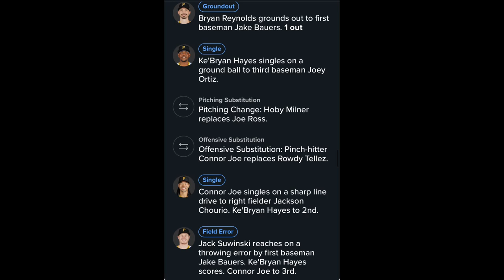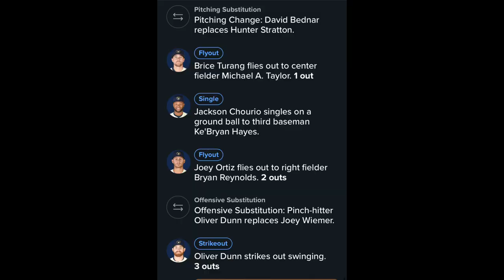Brewers Regular Season Game 21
Joe Ross needs to go to the retirement home